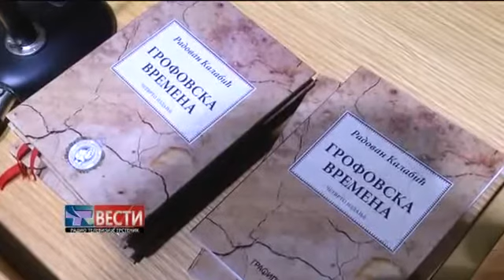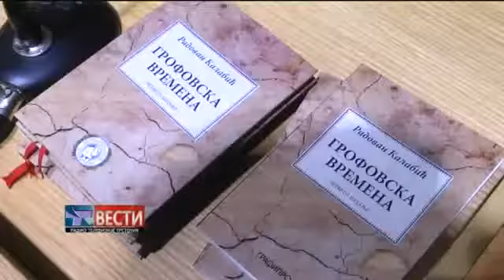мр Радован Калабић - Трстеник 11. 3. 2107.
Представљање књига: "Под прекорним погледом историје" и "Грофовска времена", аутора мр Радована Калабића.
Трстеник - Народна библиотека "Јефимија"